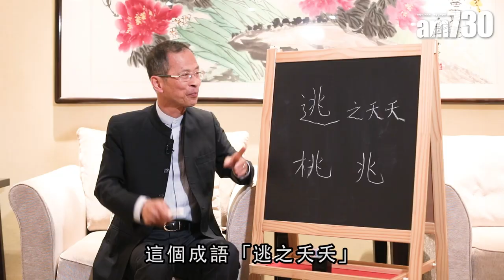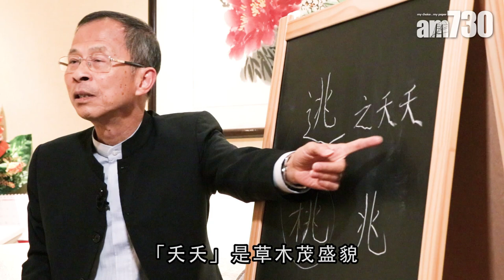【字言字語】曾鈺成—「逃」犯條遲遲未傾掂, 仲唔係逃亡嘅好「兆」頭?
逃犯條例修訂鬧至滿城風雨，政府指不希望涉案人士「逃之夭夭」，原來這個成語原文是「桃之夭夭」，出自《詩經》，原意是桃花開得茂盛漂亮，「逃」之夭夭是後代所改的諧音，變成溜之大吉的意思。

bmgproductionmusic